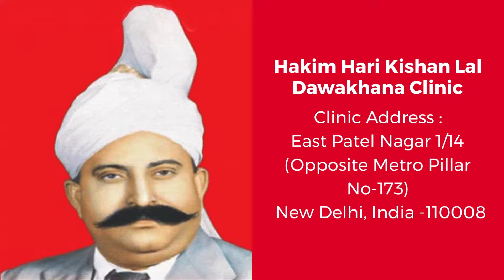Is Premature Ejaculation Ruining Your Sex Life? | Premature Ejaculation Promblem?| शीघ्रपतन का उपचार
👉 COD (Within India Only) | 👉 COD (Within India Only)

Or

Visit or call : one of the 𝑩𝒆𝒔𝒕 𝑺𝒆𝒙𝒐𝒍𝒐𝒈𝒊𝒔𝒕 𝒊𝒏 𝑷𝒂𝒕𝒆𝒍 𝑵𝒂𝒈𝒂𝒓, 𝑫𝒆𝒍𝒉𝒊. We provide Best Ayurvedic Treatment for Male Infertility Problem, Night Discharge , Small Penis, Erectile dysfunction & Premature Ejaculation  Treatment in Delhi.